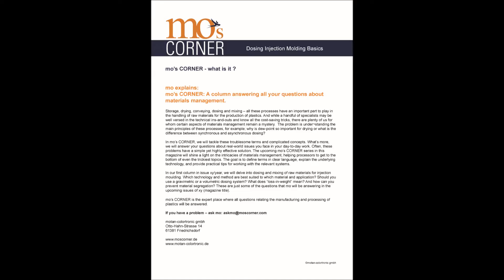What is the differnce between volumetric and gravimetric doaing?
mo's corner
Injection moulding
Part 2